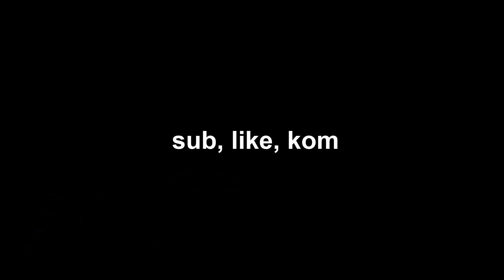Margonem Jaruna Mix Tytanów #5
chujowo ale stabilnie